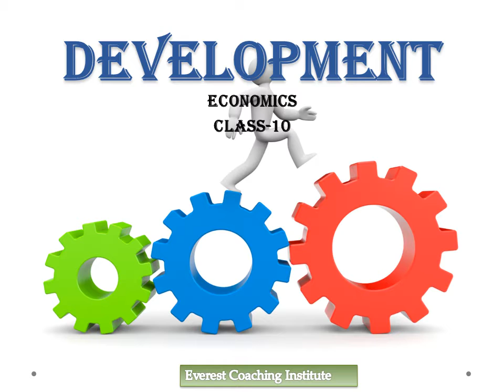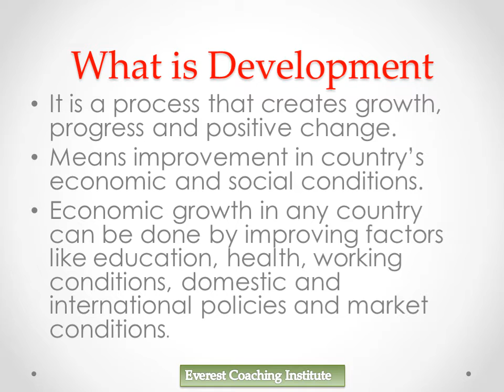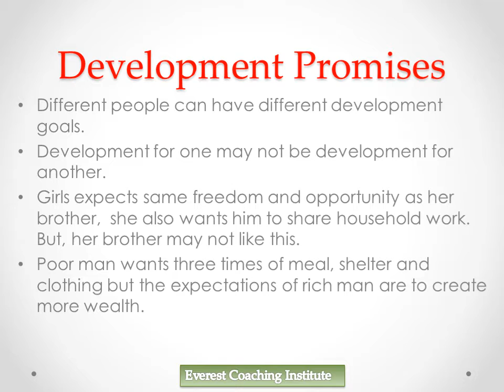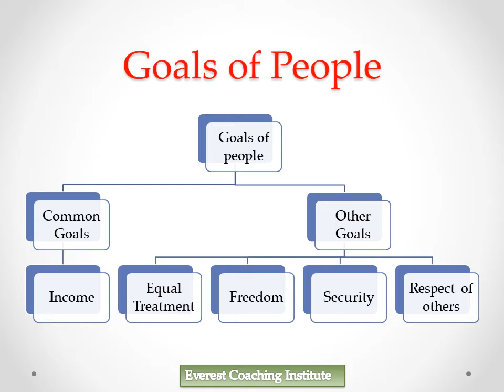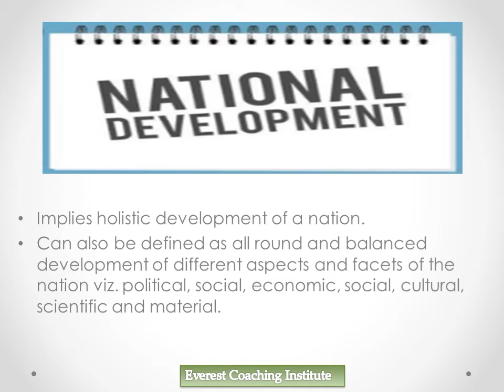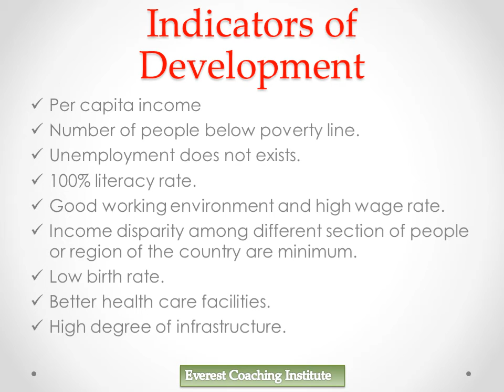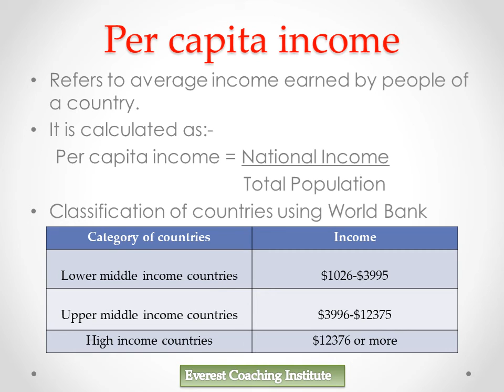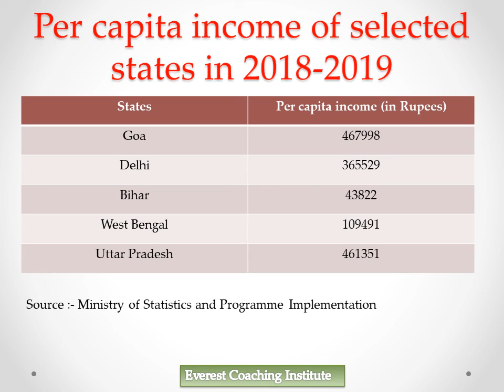Economics Class 10 Ch 1 Development - Meaning & Goals